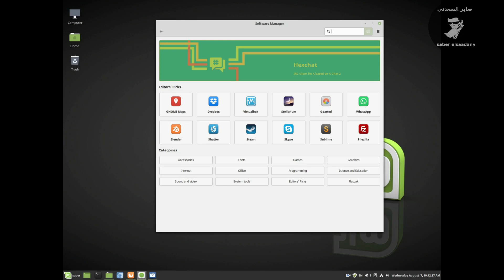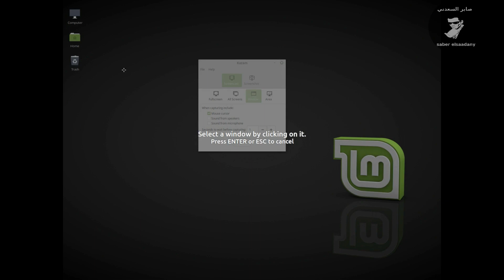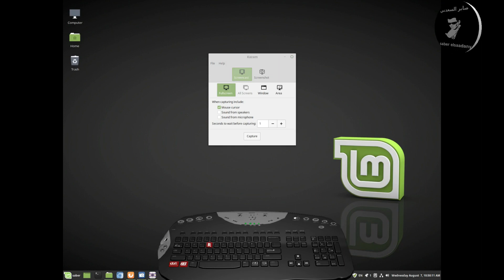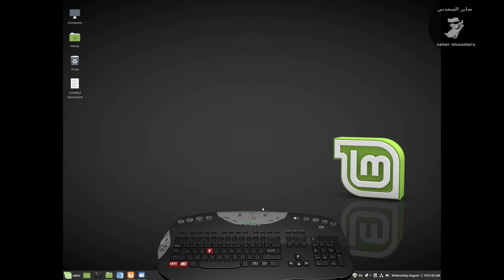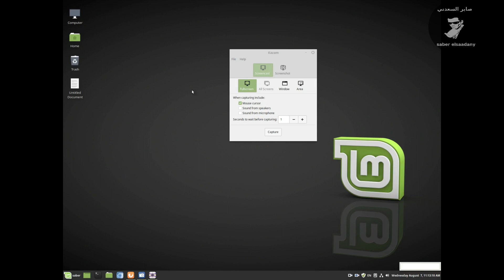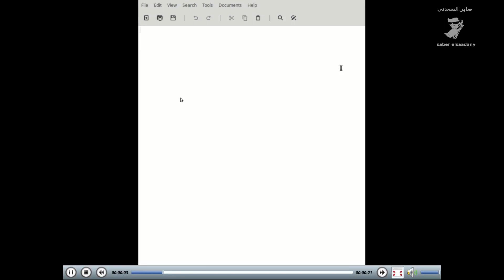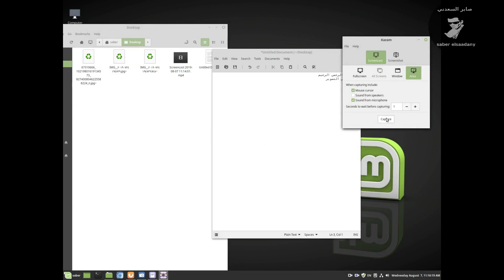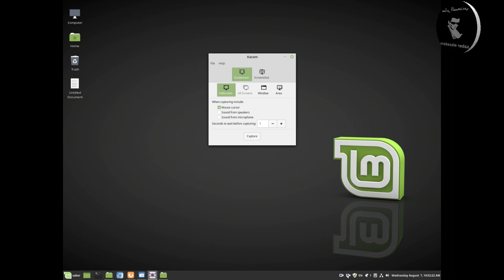kazam part 1 الجزء الاول من شرح برنامج تصوير الشاشة كازام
حسابي الشخصي علي الفيسبوك في حالة عدم ظهور الصفحة صفحتي علي الفيسبوك

اوامر التنصيب to install
open terminal
افتح الترمينال واكتب التالي
sudo apt-get install kazam اذا اردت دعمي فهذا رابط الباي بال ولك الشكر